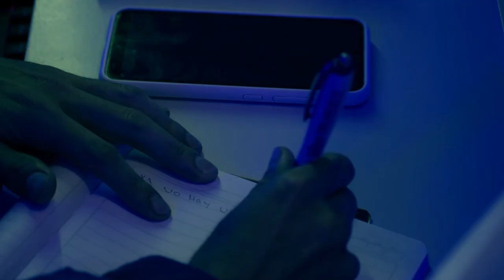Perdicion Real Pity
Producción Musical VALCO
Producción Audiovisual The Skill Photos